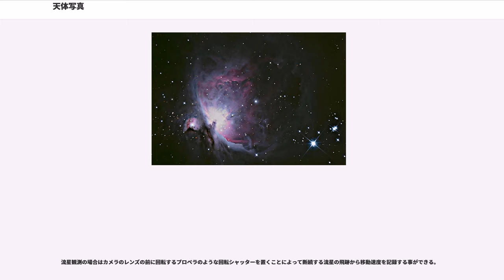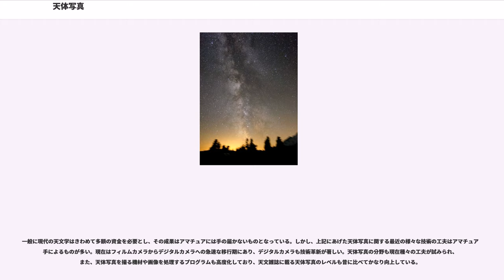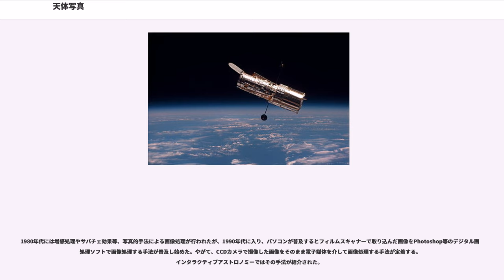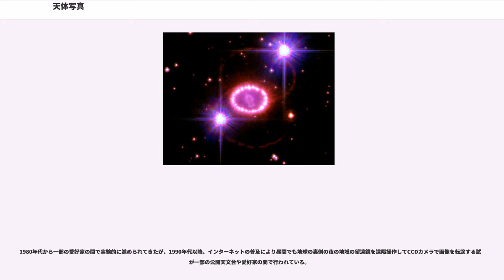天体写真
天体写真（てんたいしゃしん、英:"astrophotography" ）とは、天体（惑星、衛星、恒星、彗星、星座、星雲、星団など）を撮影した写真のこと。天文写真と呼ばれることもある。

一般に天体写真は被写体が暗いので、シャッター速度を遅く、すなわち露光時間を長くして撮影することが多い。この場合、宇宙に多いHα線に対し、人間の目は赤い光としてきわめて淡くしか捉えられないが、フィルムやCCD・CMOSなどでは比較的にフラットな感度となる。従って、情報量が増えた分、天体写真と実際に目で見た星や星雲とは、色や形が違ったものとなる。

さらに露光時間を長くとることで、肉眼ではその瞬間が、点として知覚されるだけなのに対し、天体写真は地球の自転や天体の動きが線として蓄積的に現れる結果となる。地球の自転の影響を軽減する目的で赤道儀式架台が発明され、さらにモーターの搭載によって地球の自転の影響を自動的に打ち消す、モータードライブ付き赤道儀も存在する。

撮影機を地上、または経緯台式架台に固定して行う撮影スタイルを固定撮影、撮影機をモータードライブ付き赤道儀式架台に搭載して行う撮影スタイルをガイド撮影と呼んで区別して、それぞれの写真を星景写真、星野写真と分類する。固定撮影の際は、天体は地球の自転運動により見かけ上動く（日周運動）ため、長時間の露出をすると同心円状の光跡として写る。地上の風景を考え効果的に写せば優れた天体写真となる。また、月や動きの速い彗星の動きに合わせて望遠鏡を長時間追尾し撮影すると、対象でない天体は固定撮影のように軌跡が写る。

ガイド撮影の際には、記録する映像の倍率が大きくなればなるほど光量が減り、動きの誤差が拡大されるので、赤道儀式架台は倍率に見合った頑丈さと精度が要求される。

天体写真はカメラ単体で撮影される場合と、集光力や分解能を上げる目的で、望遠鏡などの機器を用いて拡大して撮影される場合がある。カメラ用のレンズの代わりに望遠鏡などの対物レンズを使った撮影方法を直焦撮影法、対物レンズと感光部の中間に接眼レンズを入れる撮影方法を拡大撮影法という。カメラの標準のレンズが取り外せないコンパクトカメラ、コンパクトデジカメ、携帯電話など移動体端末の場合には、望遠鏡の接眼レンズまたはマルチモノピュラーに映った像をそのまま撮影する簡易撮影法（コリメート法）が採用される。

フィルム写真が主流であった時代には、天体写真は数時間という膨大な時間がかかることもまれではなかった。フィルム写真は相反則不軌という現象があり、長時間露出をすると感度がかなり落ちる。それに対して、最近のデジタルカメラやCCDイメージセンサを使用した天体写真は感度が低下する相反性不軌の問題がなく、比較的短時間で天体写真を撮ることができる。逆に、長時間露出をすると画像にノイズが乗るため、短時間で露出を切り上げ、画像を合成する方法が一般的になっている。冷却CCDカメラを使用すれば長時間露出してもノイズが載らないため、微光天体の撮影に使用される。また、銀塩式（写真フィルム）の場合、水素増感等の増感現像処理も用いられる。

CCDカメラの場合、35mmフルサイズカメラに比べて撮像面積が狭く、小惑星や彗星、新星、超新星の探索に用いられるシュミット式望遠鏡等の広視野の光学系を持つ望遠鏡の場合、有効視野を充分に利用できないので複数のCCDをモザイク状に配置し後で画像処理で合成する手法が用いられる。

ガイド撮影法に関しては、星雲や星団等の微光天体の撮影においてはガイド星を目印に赤道儀によるピリオディックモーション等によりずれないようにガイドする。10年くらい前からミード等から販売されるCCDカメラで自動的にガイドする装置も普及しつつある。また、国立天文台ハワイ観測所すばる望遠鏡やミードLX200シリーズのように経緯台式架台でもイメージローテーターを使用して天体写真の撮影に用いられる。

また、ノイズができるだけ乗らないようにカメラやCCDを冷却する方法も模索されている。Hα線をより写すことができるように、デジタルカメラのCCDの前に必ずついている赤外線カットフィルターを、メーカー保証外になるにもかかわらず外す人やそれを代行する業者もある。

月や惑星の天体写真では、ビデオカメラなどで動画形式で保存して、そこから写真を作り上げる方法が確立されつつある。高倍率で月や惑星を見ると、大気のゆがみで映像はどうしても揺らぐ。この揺らぎのまま動画で記録し、コンピュータ上で処理す...